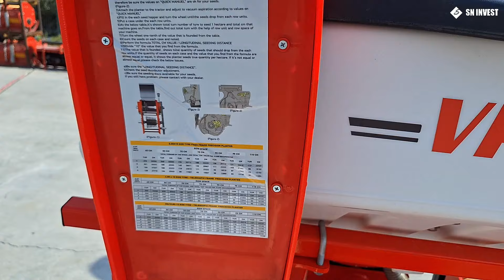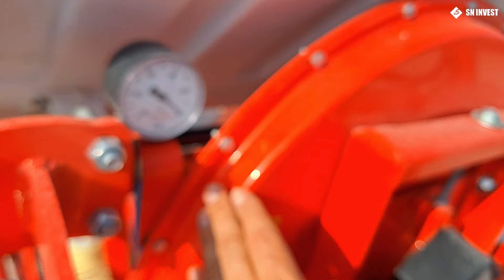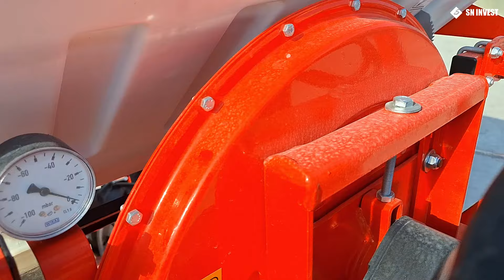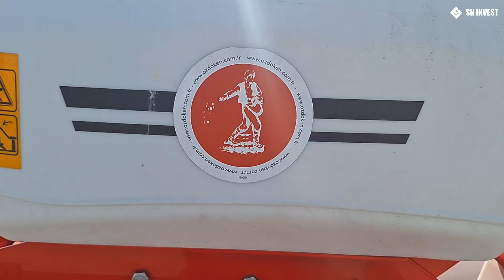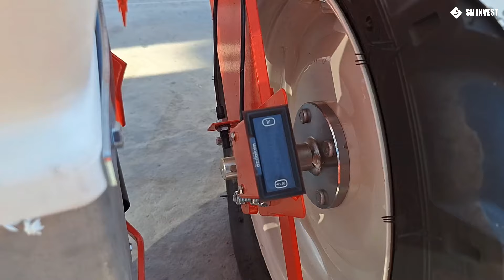ÖZDÖKEN - mini traktorlar uchun seyalka | SN INVEST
Birinchi SN INVESTda, keyin boshqalarda! O'zingizga kerakli texnikalarni o'zingizga qulay hududdan xarid qiling! SN INVEST